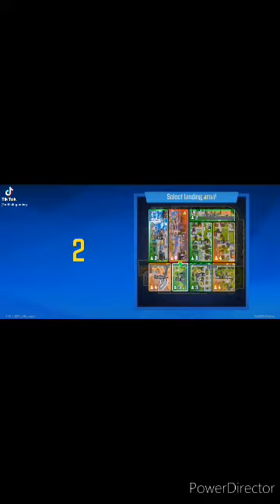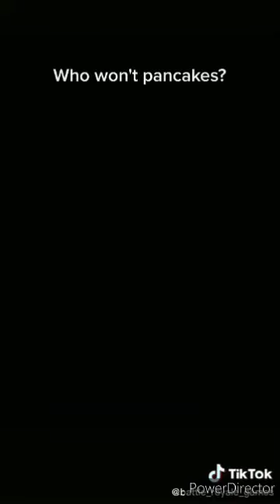battle Royale gameplay part 6